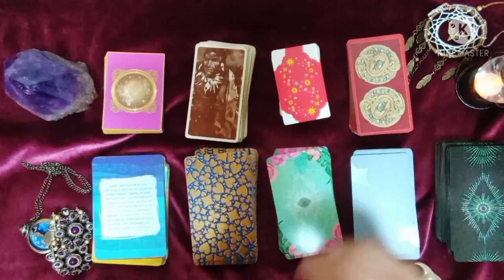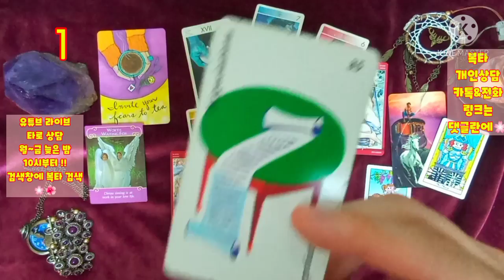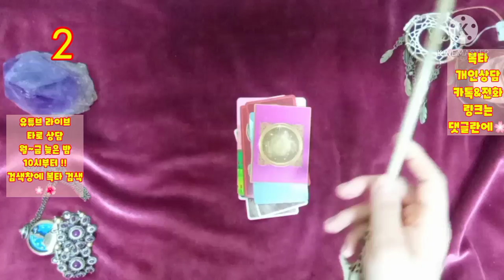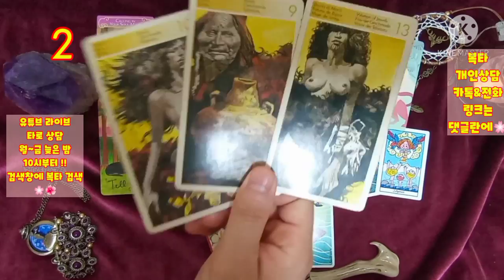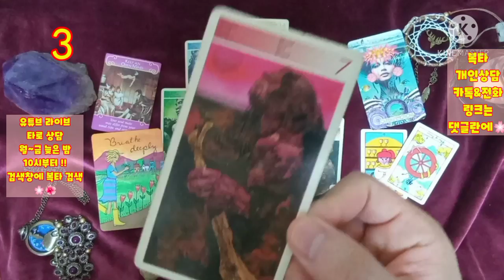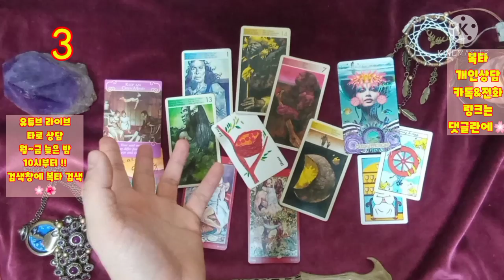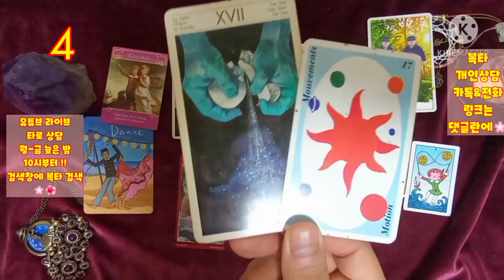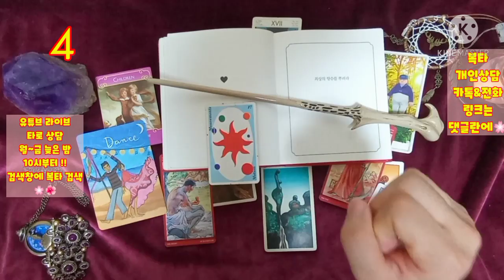[복타]4월 후반기 재회운...?!(feat.재회/연락 유무 등등..)💗💗💗?! 타로(占)로 궁금증 속시원히 해결~👍🙏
-☎️전화상담도 오픈하였습니다.^ (톡 상담도 가능!) ✨카드선택 00:49
  ✨1. 02:59
  ✨2. 12:54
  ✨3. 23:19
  ✨4. 33:35

            구독 🙏🏻